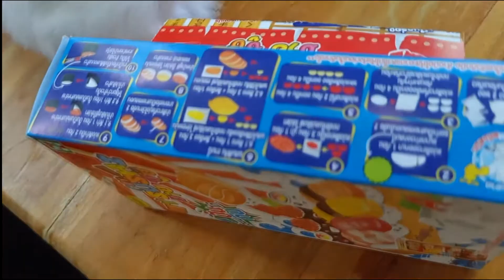เด็กชายไต๋: เปิดร้านซูชิปั้นเองกับมือ - Tye's little Sushi